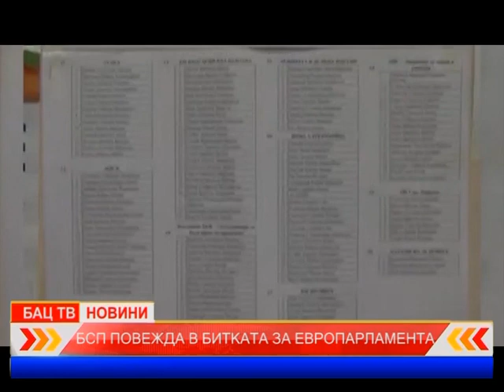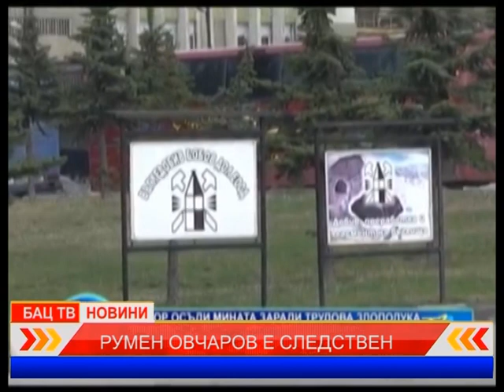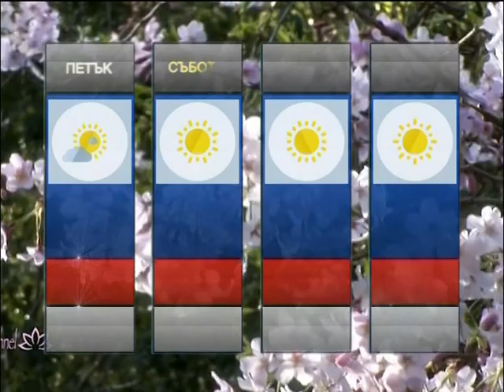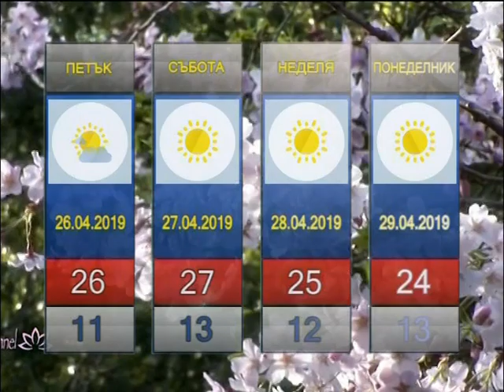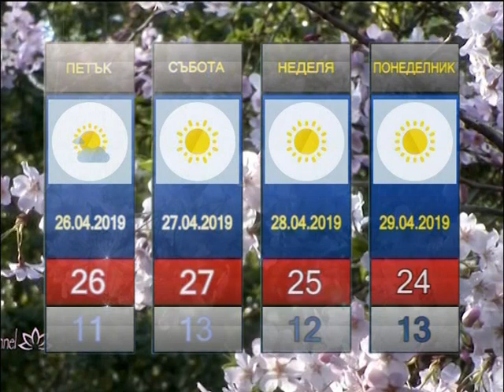НОВИНИ БАЦ ТВ - 25.04.2019 ОТЕЦ ПАВЕЛ И ВЕЛИКИ ЧЕТВЪРТЪК